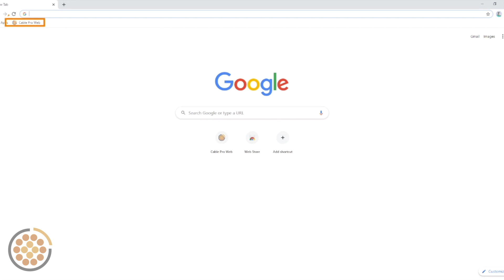How to create a desktop link for Cable Pro Web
Cloud-based electrical software for cable size and maximum demand calculations in full compliance with Standards.